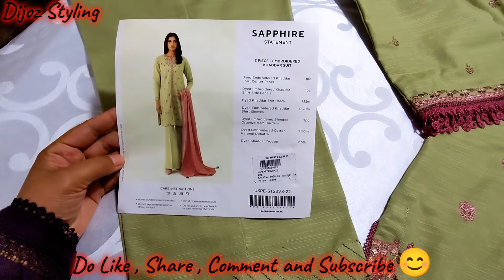Sapphire Winter || #2024 || Sapphire sale article || Daman design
sapphire sale
sapphire winter collection  sale
sapphire

dijoz Styling
daman design
neck sleeves and daman design
neck sleeves and daman design 2024
daman design cutting and stitching
most beautiful neck sleeves daman design
stylish daman design
sleeves design
sleeves design 2024
sleeves designs
neck design
new daman design
new daman design 2024
daman design 2024
sleeve design
new daman and sleeves design
sleeves design cutting and stitching
Pakistani neck design
Pakistani dress designs